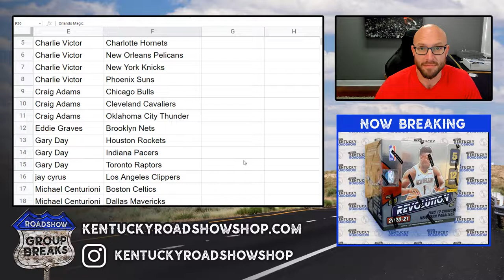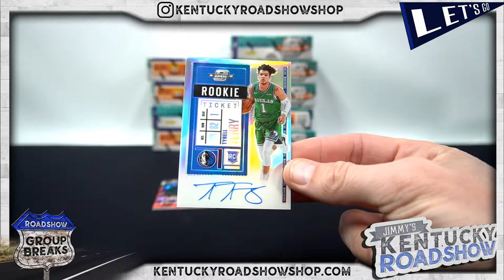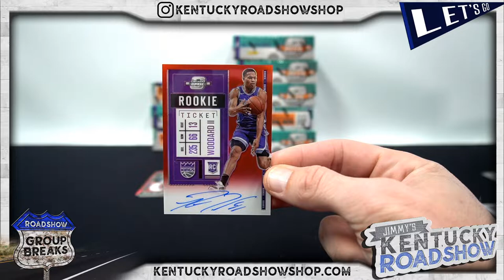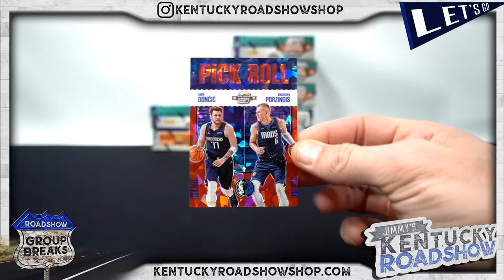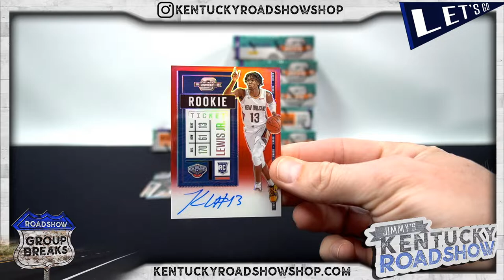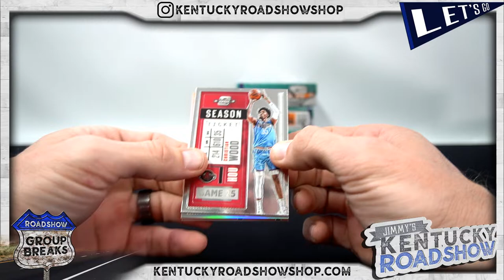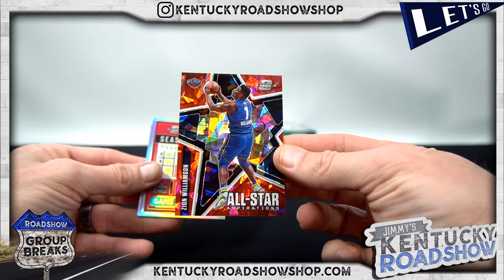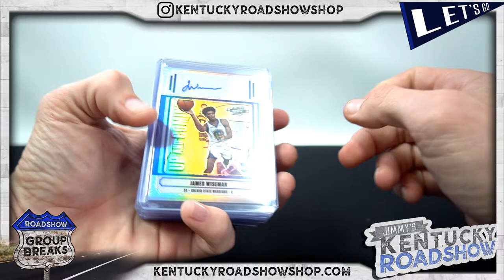2020/21 Panini Contenders Optic Basketball - 10 Box Case Break #1